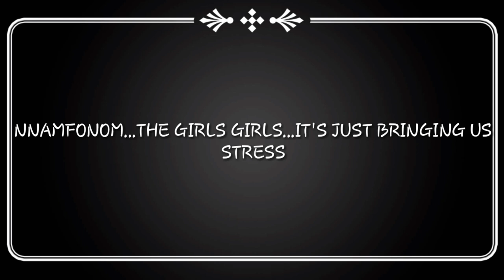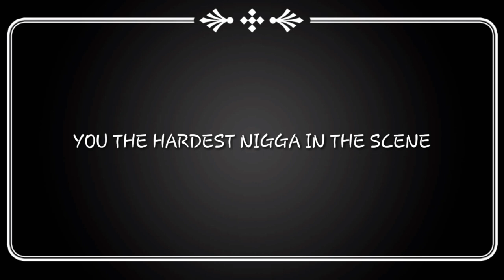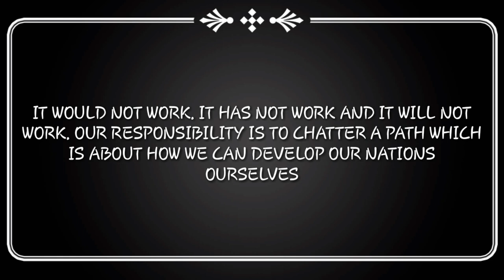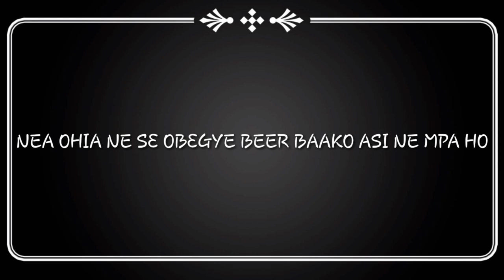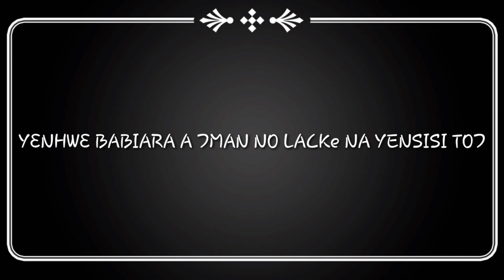Sarkodie - Black Excellence (Lyrics Video)